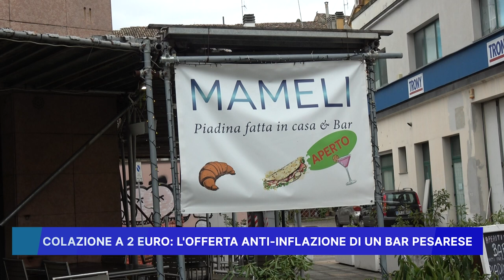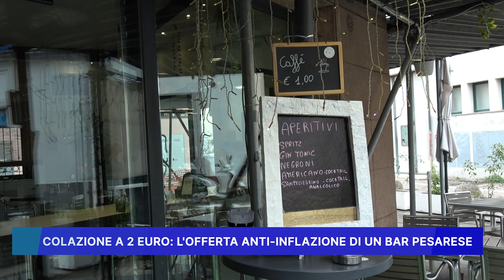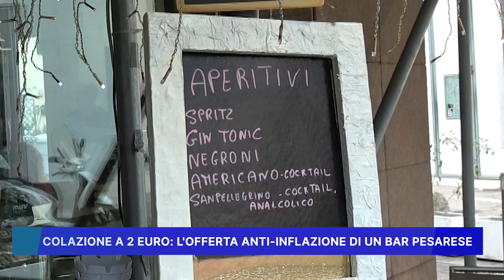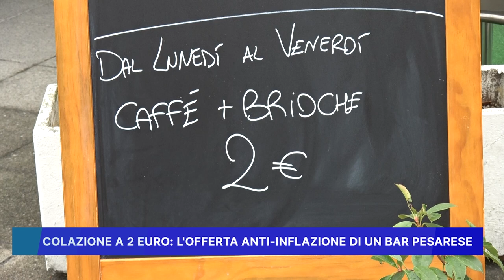COLAZIONE A 2 EURO: L'OFFERTA ANTI-INFLAZIONE DI UN BAR PESARESE